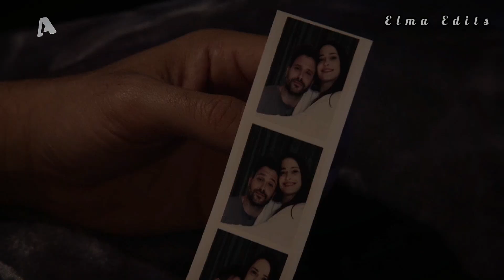Αγγελική & Μιχάλης || ΑΓΓΕΛΙΚΗ Alpha Tv|| By Elma Edits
Τέλος κάντε ένα  "Like" 👍🏼 γιατί με βοηθάει στο να φτιάξω κι άλλα βίντεο.

Ευχαριστώ πολύ για το χρόνο σας !

~ Έγω, με το βλέμμα χαμηλό στο σκοτάδι μου να ζω, ούτε ήλιος δε με βρίσκει.
Εσυ, σ’αδειους δρόμους βιαστική, το να φύγεις σου αρκεί η καλύτερη σου λύση...

Εγώ, σ’αδειο σώμα κατοικώ, το παράθυρο κλειστό κι η ψυχή στα πεταμένα.
Εσυ, κόντρα με τη λογική, το να φύγεις σου αρκεί με τα μάτια δακρυσμένα..

Και τελικά κανένας, στην αγάπη ούτε ένας όσα είχαμε χρονια ορκιστεί.
Τα χει πάρει ο αερας..
Τελικά κανένας, Στην αγάπη ούτε ένας κι η ζωή μας να μοιάζει κλωστή που τη σπαει ο καθένας..

Τελικά κανένας... ~

Σειρά:  Αγγελική

Κανάλι:  Alpha Tv Greece

Ηθοποιοί:  Μαίρη Μηνά (Αγγελική Γρηγορίου), Μιχάλης Λεβεντογιάννης (Μιχάλης Ζάχος)

♪Τραγούδι:  Τελικά Κανένας - Γιάννης Φακινός & Γαλάνθη

Edited By:  Elma Edits

ΟΛΑ ΤΑ CREDITS ΣΤΟΥΣ ΔΗΜΙΟΥΡΓΟΥΣ !!!